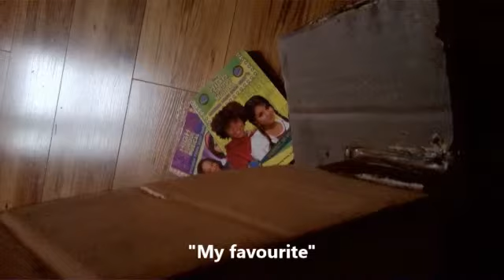The Sad Life of a Villager!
Did you ever wonder what villagers get up to when your not raiding their homes? Well here it is. This particular villager is called Cornelius and he is quite strange.